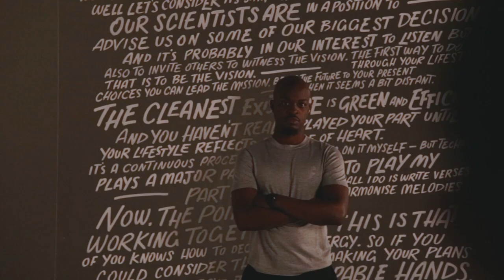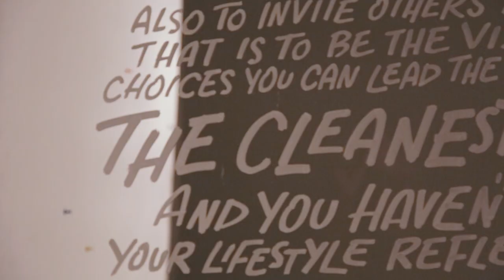Bentley Magazine meets George the Poet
Behind the scenes with George the Poet for Bentley Magazine. Archant Dialogue's photoshoot for Bentley Magazine was a great opportunity to showcase the performance art of George's poetry and bring out his personality, using a team of experts to bring the shoot to life.